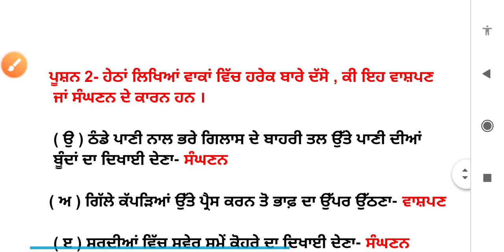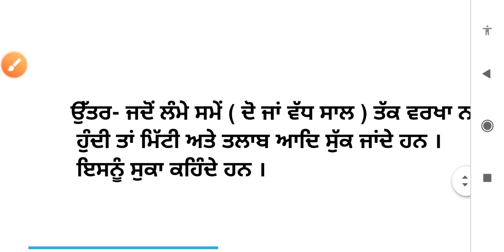ਪਾਣੀ ਇੱਕ ਅਨਮੋਲ ਸਾਧਨ | 6th class science | 14th chapter | lesson 14 | question answer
ਪਾਣੀ ਇੱਕ ਅਨਮੋਲ ਸਾਧਨ | 6th class science | 6th class punjabi || 14th chapter | lesson 14 | question answer